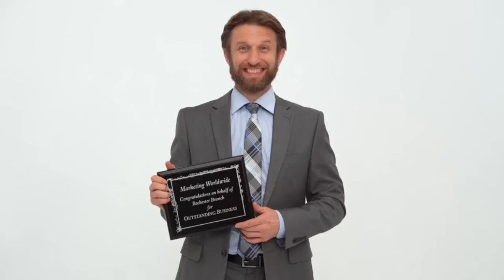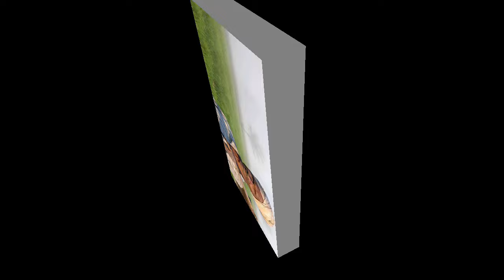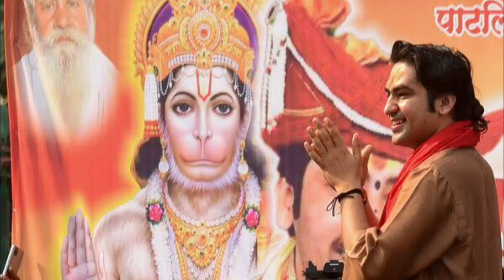गरीब किसान के बेटे की शादी राजा के बेटे को शादी से कैसे हुई? गरीब vs अमीर। Bagheshvardhamsarkarlive।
हॉकिंस मैरिज इस डॉटर विद ए फार्मर्स
किसान ने अपनी बेटी की शादी आखिर उसे किस राजा की बेटी के साथ क्यों हुआ
एक किसान की बेटी की शादी राजा के बेटे के साथ में कैसे हुआ
राजा की बेटी की शादी किस के बेटे के साथ कैसेहुआ
राजा की बेटी और किस के बेटे की शादी
एक राजा की बेटी की शादी किस के बेटे के साथ कैसे हुआ

why a king that are marry with a farmer son
a king story
King daughter Mary with a farmer son
poor farmer son gets Mary with a king's daughter
how a poor farmers and cigarets Mary with the kings daughter it's a very stranger story in Hindi
f story in Hindi
King story vibhinn farmers son get married with the princess